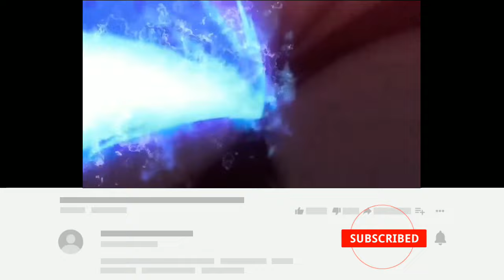Ash all Kalos Pokemon Evolution |Ash Frogadier evolves into Greninja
Hey, it's Anime Store here.Im back with new video in this video, i'lll show you all pokemon evolution of Ash that he catches in Kalos region like Fletchling, froakie, Sliggo, noibat, etc.
Ash greninja return
Pokemon journeys
Ash froakie evolves into Frogadier
Ash frogadier evolves into Greninja
Ash goomy evolves into sliggo
Ash sliggo evolves into goodra
Ash noibat evolves into noivern
Ash fletchling evolves into fletchinder
Ash pokemon evolution
Pokemon evolution
Ash all pokemon
Ash pokemon evolve
Greninja returns
Ash all kalos pokemon
Ash greninja
Mega evolution
Pokemon xy
Pokemon xyz
Kalos league